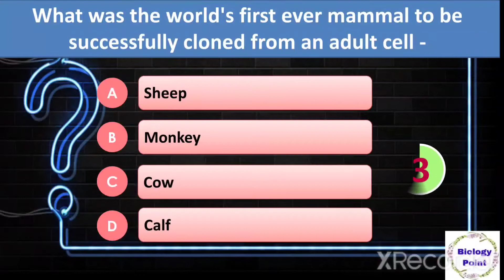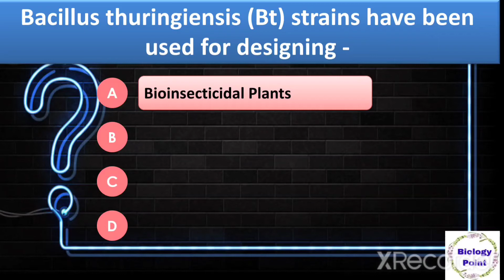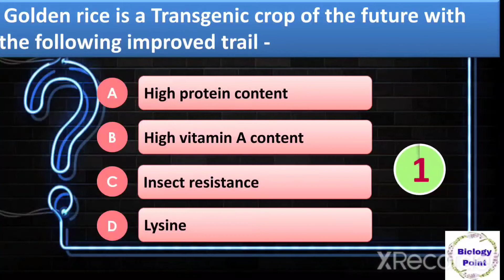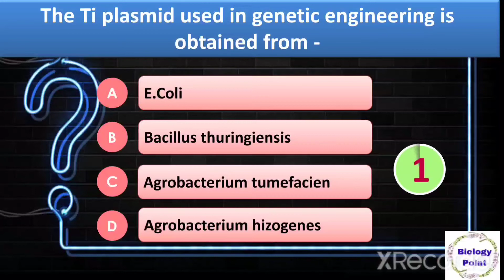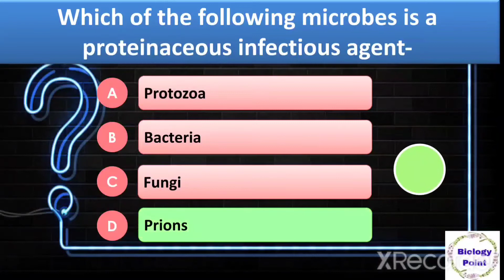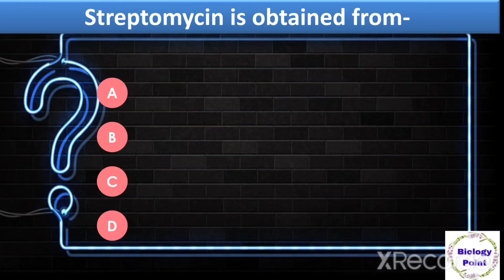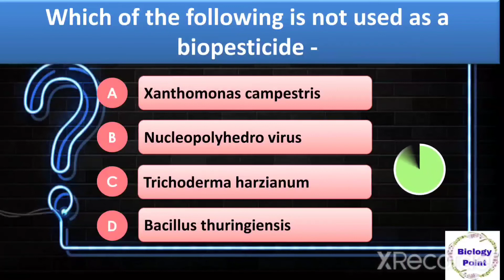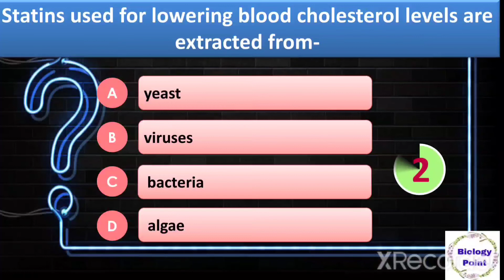Biotechnology & It's Applications for CUET || Biotechnology Questions | Biotechnology MCQs